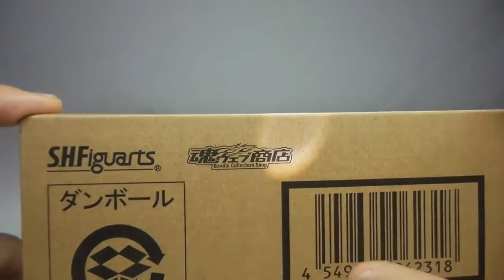Bandai SH Figuarts Black Widow Age of Ultron Review Revisión En Español TheToyScene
Review de la última figura de Bandai S.h. Figuarts dentro de la línea de la pelicula The Avengers Age of Ultron.

TheToyScene, reviews y mucho más!!!